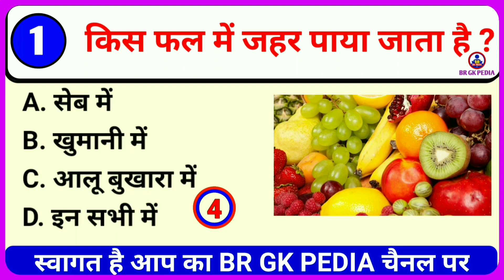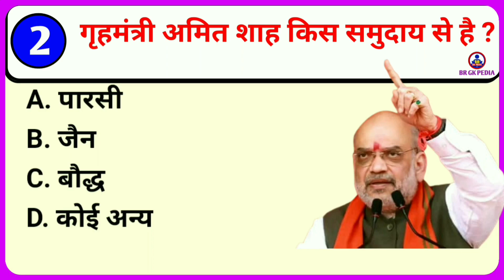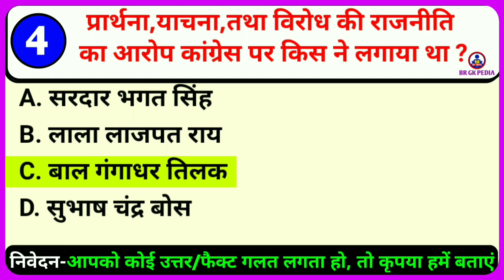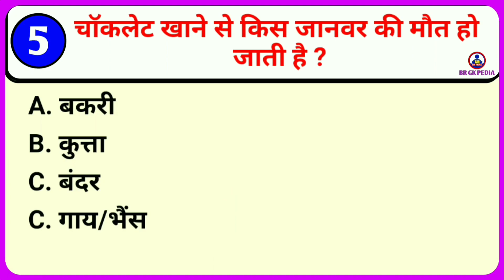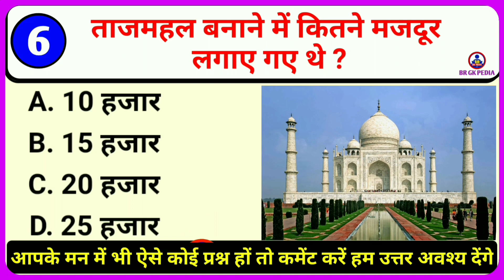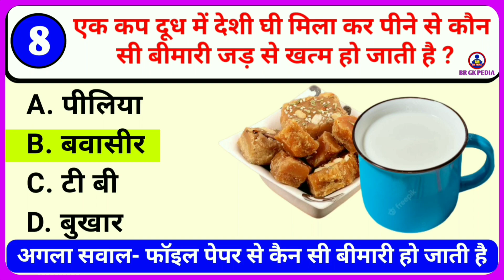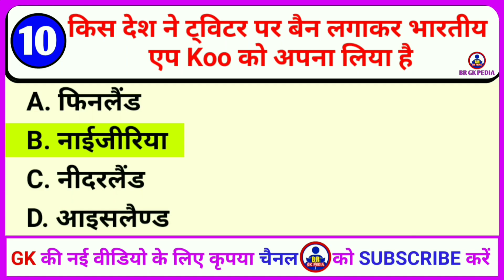Janral Nolej | General Knowledge | GK | GK Quiz | brgkpedia3647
इस वीडियो में हमने सामान्य ज्ञान 10 बहुत ही महत्वपूर्ण सवालों के बारे में बताया है। जिनको याद करना आप के लिए किसी भी सरकारी परीक्षा और प्रतियोगी परीक्षा को उत्तीर्ण करने में सहायक सिद्ध हो सकता है।
In this video we have told about 10 very important general knowledge questions. Remembering which can be helpful for you to pass any government exam and competitive exam.

 BR GK PEDIA चैनल आप सभी का स्वागत करता है। Please

Yours Queries 👇
BR GK PEDIA
General knowledge
Saamanya gyan
Samanya gyan
Gk gyan
Gk darpan
Important gk
Top 15 gk quiz
Gk quiz
gk questions and answers
gk today
Gk gs
gk tricks
general awareness
general science for comparative exams
general science
gs for railway group d
General awareness for rrc group d
General Science for ssc gd
static gk live class
General knowledge live class
Lucent gk
Lucent gs
samanya vigyan
samanya hindi
samanya gyan ke questions
samanya gyan
current affairs
UPSC
upsc gk
Janral Nolej
Janral Nolej 2023
UPSC CSE
UPSC
SSC
SSC CGL STATIC GK
SSC CHSL
SSC MTS
RAILWAY EXAMS
RRB NTPC
IBPS
IBPS PO
IBPS CLERK
SBI PO
SBI CLERK
STATE PCS EXAMS
UPPSC
MPPSC
BPSC
RPSC
STATIC GK MCQS
STATIC GK TOPICS
STATIC GK MARATHON SERIES
BR GK PEDIA STATIC GK QUIZ
सामान्य ज्ञान
जीके
जीके क्वेश्चन्स
जीके सवाल
जीके के प्रश्न उत्तर
जीके 2023
janral nolej
janral nolej ke question answer
janral nolej video
janral nolej question answer
all janral nolej in hindi
जनरल नॉलेज भारत
gk today current affairs
gk quiz
gk video
gk adda
gk answer
gk and gs
gk quiz
gk quiz in hindi
aliuminum foil paper ke nuksan
desi ghee aur doodh ke fayde